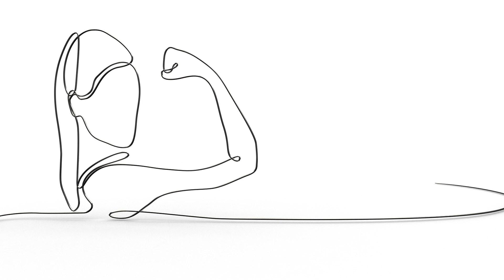Pompe Disease Symptoms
Pompe Disease is rare, and very difficult to diagnose, as many patients have varying symptoms. It can present a few weeks from birth or later in a patients 40's, onset is varied.

Early diagnosis and treatment are vital to ensure the best outcomes for patients. The longer diagnosis is delayed the more muscle damage is being done.

It is critical for parents who note that their children are not meeting milestones, or who are having difficulties, to continue to press for an early diagnosis.

Pompe is a progressive disease but there is an approved treatment that can slow or stop the progression. If you are experiencing persistent symptoms, talk to you GP about Pompe Disease.